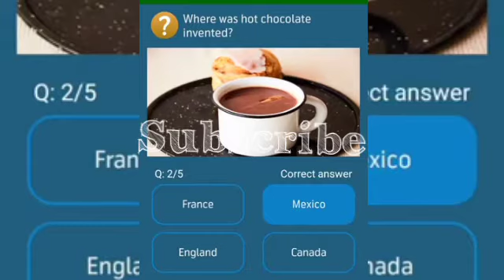28 December 2020 Questions and Answers | My Telenor TODAY questions | Telenor Questions Today Quiz